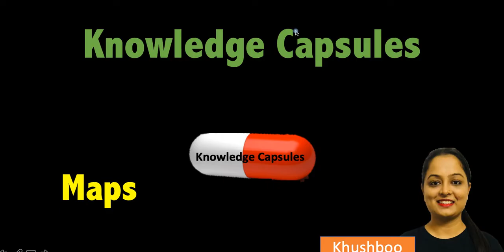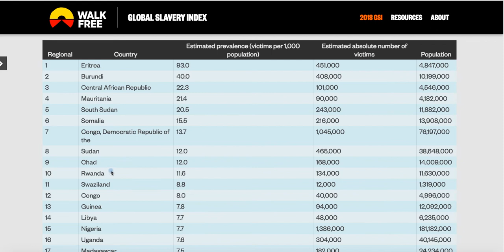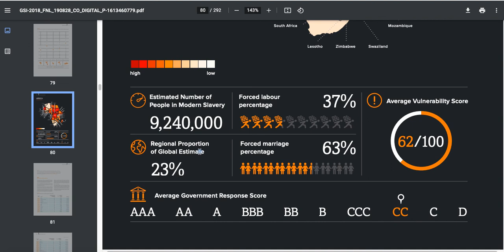World Map : Political Map of Africa - Learn with ease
Hello Friends, in this video we will learning about African countries along with Global Slavery Index.
African countries are highly affected by modern day slavery.